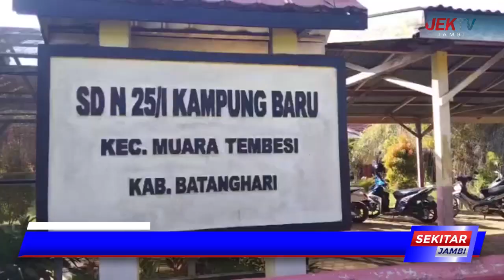BUPATI FADHIL TEGASKAN PPPK TIDAK LAGI ADA PENGAJUAN PINDAH KERJA